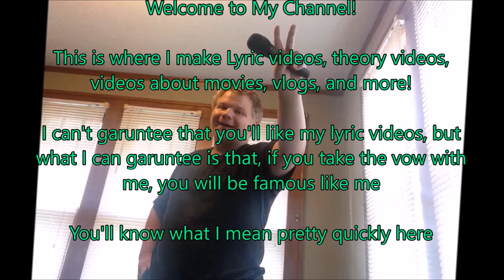dc Talk: My Friend (So Long) w/o the Lyrics